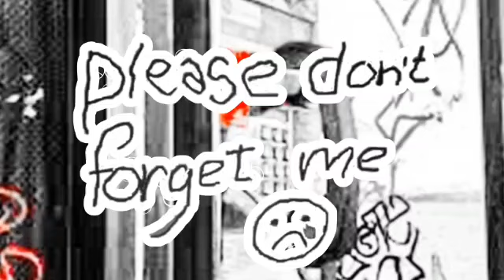Getting Back To It